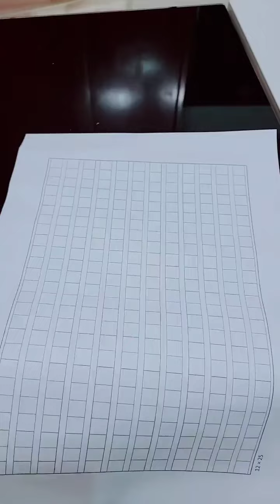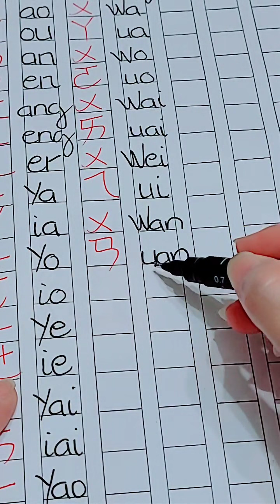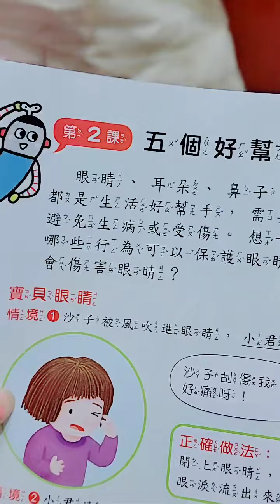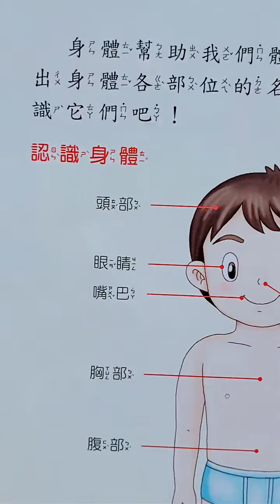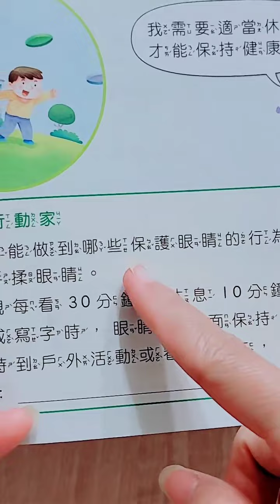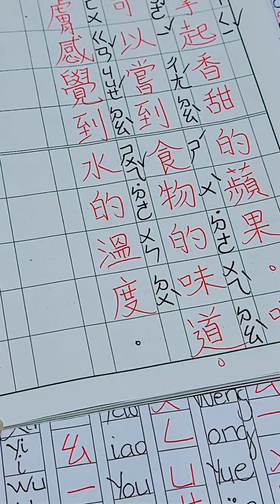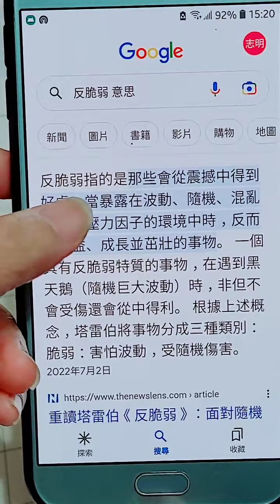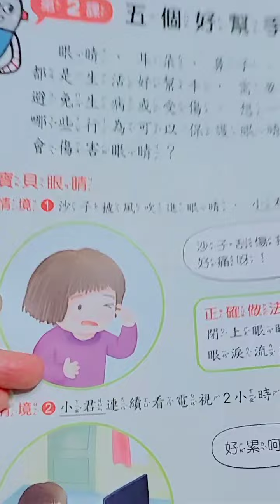hoctiengtrung TIẾNG TRUNG VỀ SỨC KHỎE